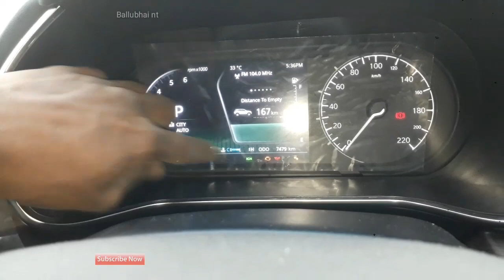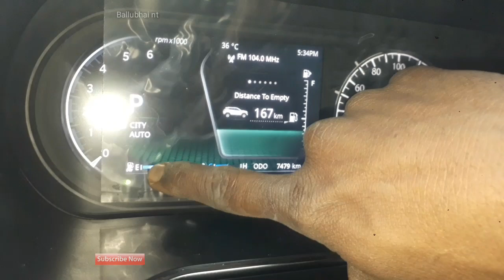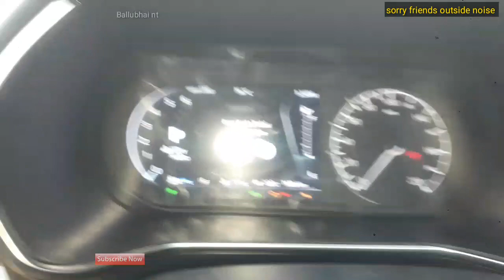Tata Harrier DEF Wiring repairing | DEF Wiring short circuit | ballubhai nt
Hello friends aj is video me dikaya hai ki tata harrier ki wiring ke wajese ky kya huva or kaha pr problem mila agr ye video acha laga to like share comment subscribe karna mere channel ko 😇🙌🏻👍🏻TataHarrierDEFWiringrepairing